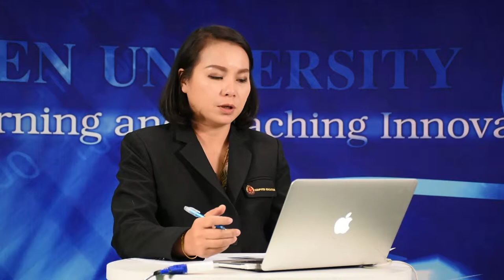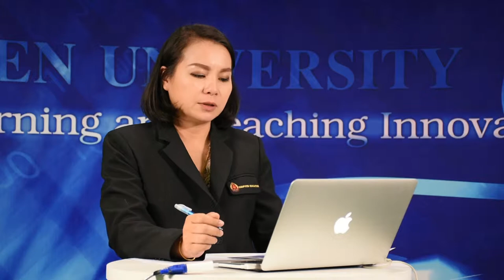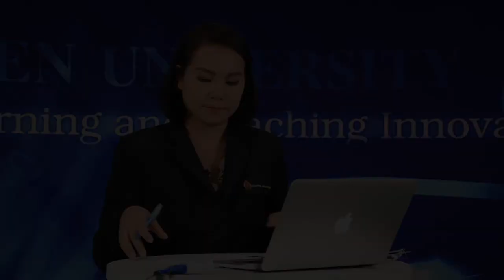KKU012 Chapter2 topic5 clip4